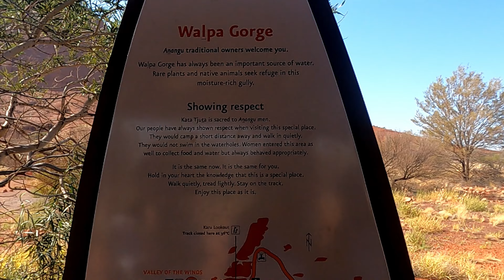Journey to Kata Tjuta: Hidden Gem of the Outback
Kata Tjuṯa, also known as The Olgas and officially gazetted as Kata Tjuta / Mount Olga, is a group of large, domed rock formations or bornhardts located about 360 km southwest of Alice Springs, in the southern part of the Northern Territory, Central Australia.